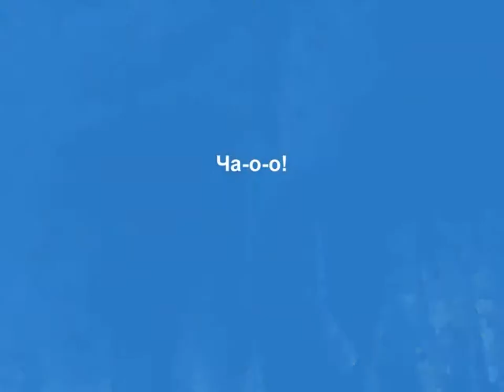Италия Пещеры Frasassi (Italy Caves Frasassi)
Италия. Пещеры Frasassi.
Авторы фотографий и композиции Лидия и Максим Монаховы.
Автор монтажа Николай Саук.
Звучит старинная итальянская опера в современной обработке.